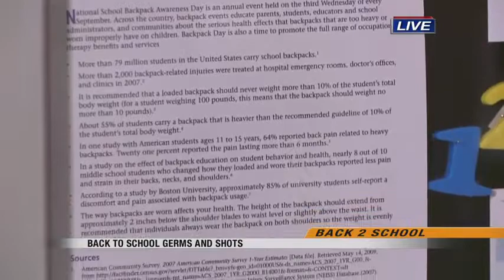Valley Today Back 2 School Health 3